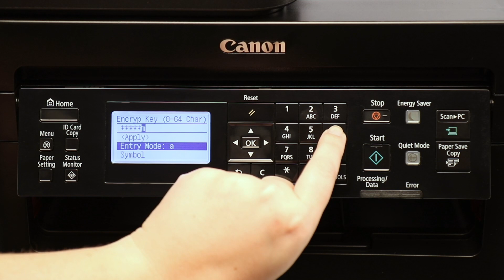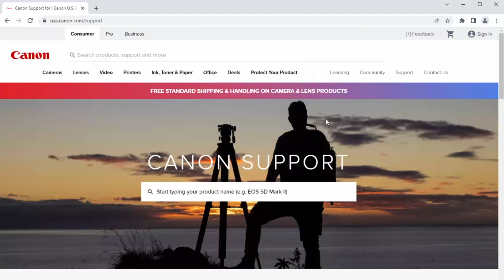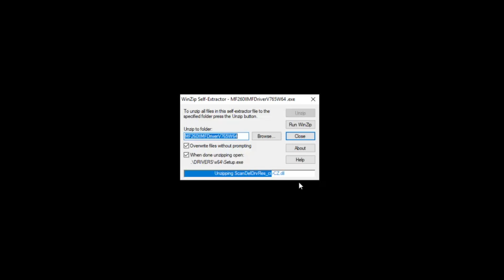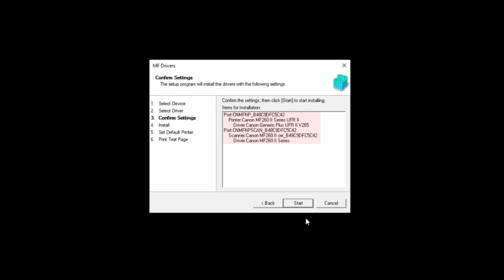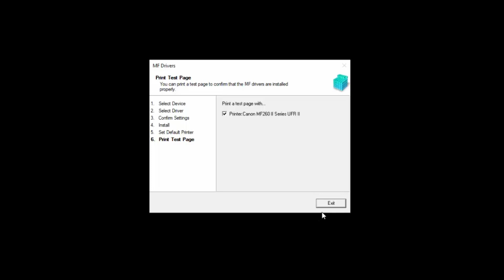Canon imageCLASS 5 Line UI Easy Wireless Setup for Windows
This video guides you through the Easy Wi-Fi setup for 5 line UI models imageCLASS MF262dw II/MF264dw II, MF272dw/MF273dw, LBP246dw, LBP632Cdw, LBP633Cdw on Windows along with updated web download instructions.